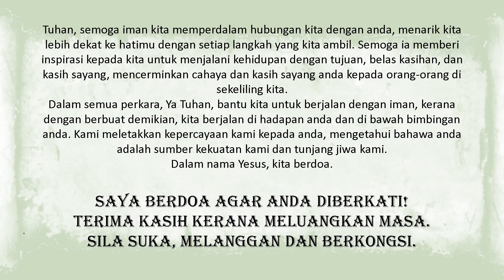Doa yang Diilhamkan oleh 2 Korintus 5:7: Berjalan dengan Iman di Dunia Hari Ini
Sertailah kami dalam doa yang tulus berakar pada kebijaksanaan abadi 2 Korintus 5:7. Terokai kepentingan mendalam berjalan dengan iman, bukan dengan penglihatan, dalam dunia moden yang penuh dengan cabaran dan ketidakpastian. Ketahui bagaimana doa ini dapat memberi kuasa kepada anda untuk mempercayai rancangan ilahi Tuhan, membuat keputusan yang bijak, dan mencari kedamaian di tengah-tengah kerumitan kehidupan. Hayati kuasa transformatif iman dan pelajari bagaimana ia boleh membawa tujuan dan kejelasan kepada perjalanan anda pada abad ke-21.